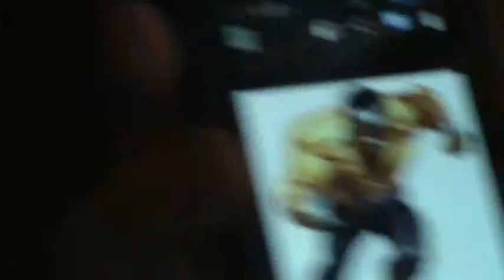THE KINGDOM OF HEAVEN IS AT HAND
Matthew 10:5 These twelve Jesus sent forth, and commanded them, saying, Go not into the way of the Gentiles, and into any city of the Samaritans enter ye not:
6 But go rather to the lost sheep of the house of Israel.
7 And as ye go, preach, saying, The kingdom of heaven is at hand.